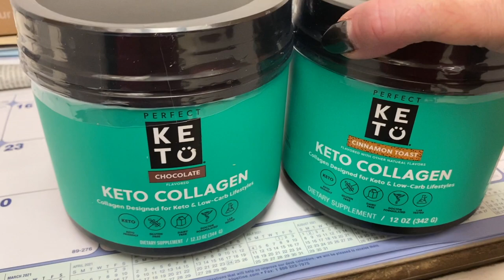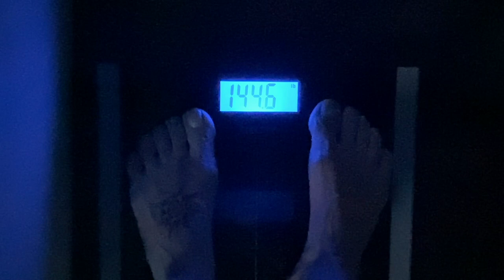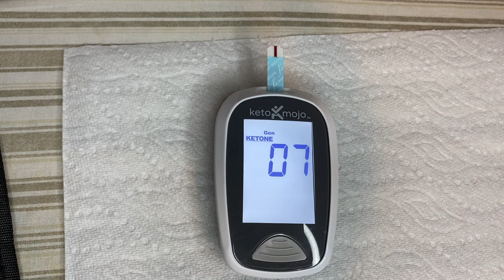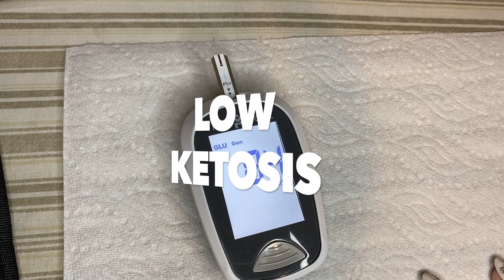KETO CHOW CHALLENGE UPDATE DAYS 3 TO 5 | HOW TO KNOW IF IM IN KETOSIS??!! | JANETGRETA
THEY DO SHIP TO CANADA !!!

My Supplements -

JANET
RALSTON, ALBERTA
T0J 2N0
CANADA

SOCIAL TIME